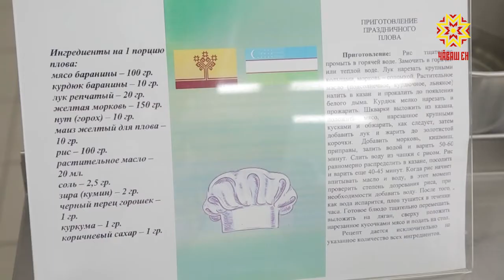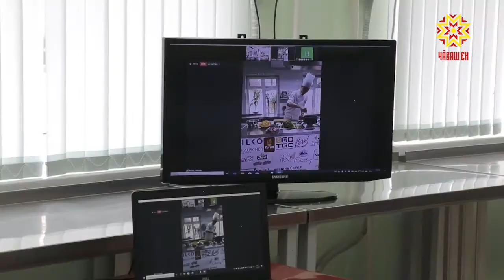Тутлă апатпа сăйларĕç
Шӳрпе, шăрттан, чак-чак, плов. Кашни халăхăн хăйĕн юратнă апат. Вĕсем вара халăхсен туслăхне çирĕплетме те пулăшаççĕ. Чăваш автономи облаçĕ йĕркеленнĕренпе пĕр ĕмĕр çитнине халаласса Узбекистанпа Чăваш Республикин поварĕсем плов пĕçерчĕç.